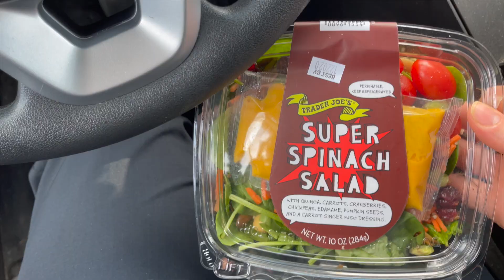VLOGMAS 2020 DAY 17 | police officer story time | day shift officer | STEFANIE ROSE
I tell you these stories with a female police officers point of view. Thank you ALL SO MUCH for the love and support. I beyond appreciate EACH and EVERY ONE OF YOU! Enjoy! xo Stefanie Rose

$AVE MONEY:
○Liquid IV: